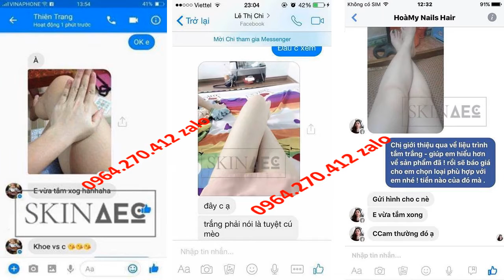có nên dùng sữa tắm trắng da Skin AEC 0964270412 Zalo